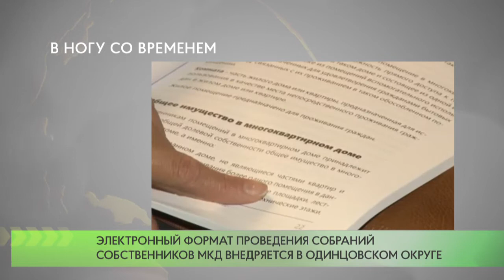В ногу со временем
83 многоквартирных дома муниципалитета перешли на электронный формат проведения собраний собственников.